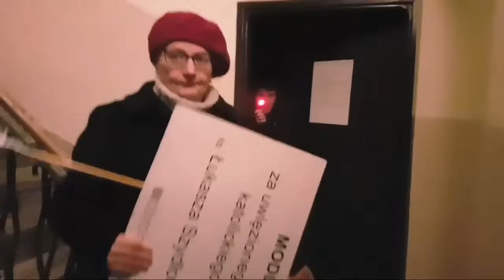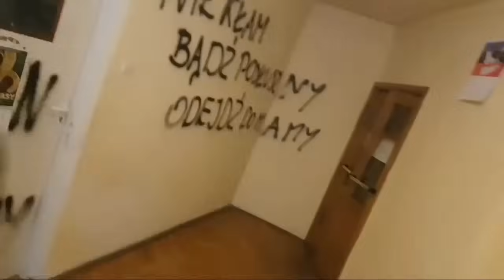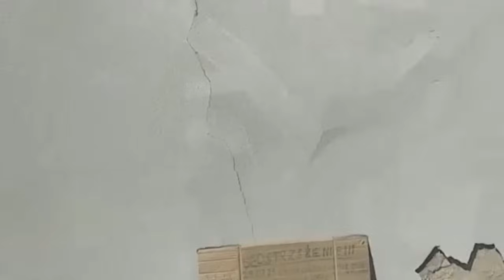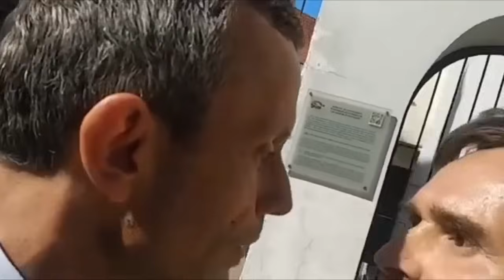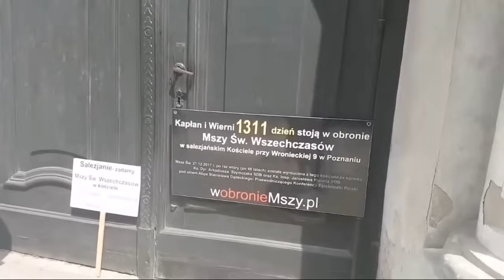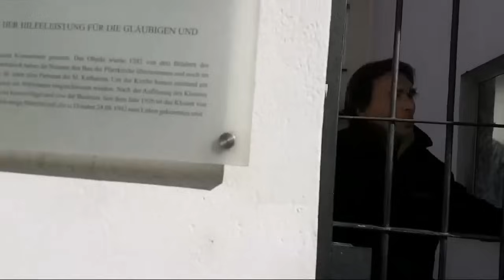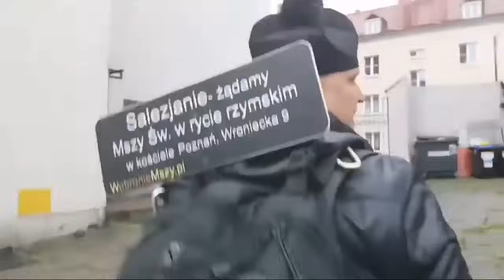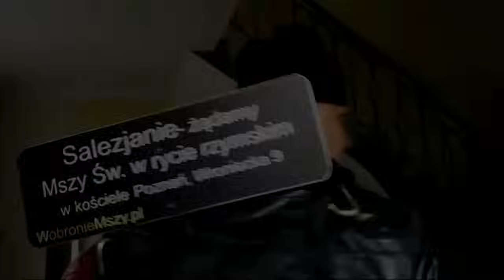WRONIECKA 9: PAN ZBIGNIEW - PLATYNOWA KOLEKCJA (EXTENDED)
Do tej pory największa, możliwie jak najbardziej treściwa kompilacja ponad 25 najlepszych awantur na Wronieckiej 9 z udziałem Pana Zbigniewa, trwających łącznie ponad 135 minut.

Materiał tylko dla koneserów.